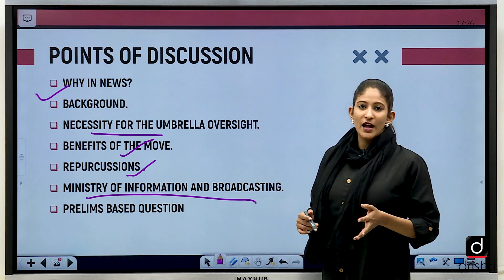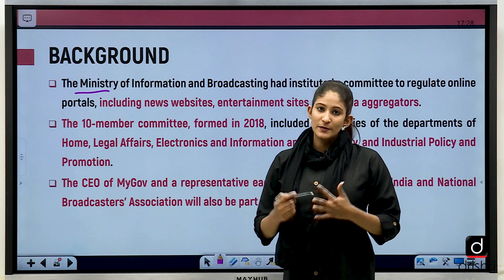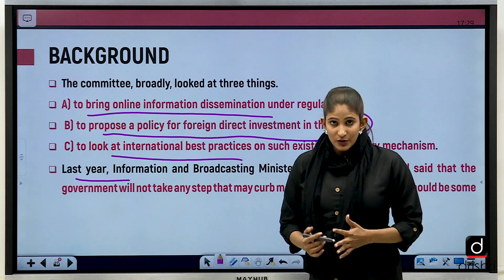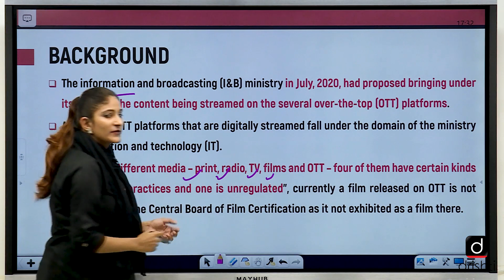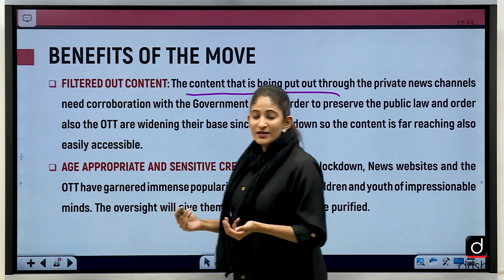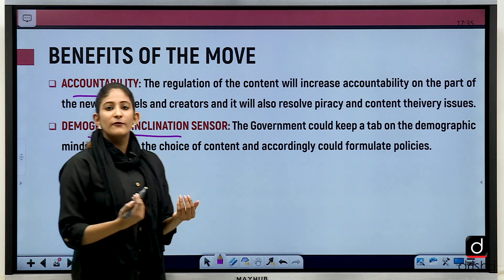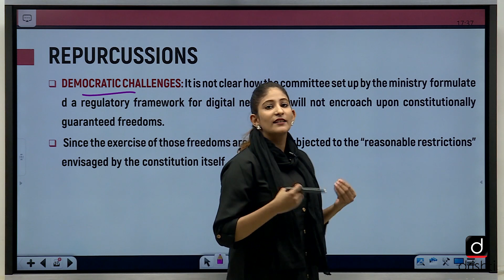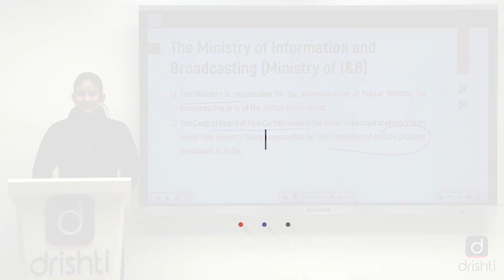Regulation of Online News Portals - In News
In today's video, we have covered the important dimensions of the newly issued order for an integrated regulatory oversight for the digital media platforms. The needs, benefits and consequences of the move are thoroughly discussed for better understanding of the scenario.

• BACKGROUND.
• NECCESSITIES FOR THE UMBRELLA OVERSIGHT.
• BENEFITS OF THE MOVE.
• REPURCUSSIONS .
• MINISTRY OF INFORMATION AND BROADCASTING.
• PRELIMS BASED QUESTION